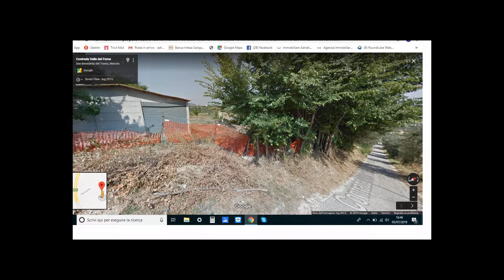Villette a schiera in Vendita a San Benedetto del Tronto (AP)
Agenzia immobiliare Adriatica con sede in San Benedetto Del Tronto
propone in vendita
Villette di nuova costruzione nel Comune di san Benedetto del Tronto a solo 800 metri  dal centro cittadino in zona inizio valle del Forno.
1) Villetta di mq. 200 , su due livelli composta da piano terra    di circa mq.100 con ingresso su ampio soggiorno, cucina bagno e terreno di mq. 1100,
scala di accesso al primo piano dove troviamo 4 camere , 2 bagni, balconi, con esposizione est/ nord/ ovest  , con ingresso indipendente con parcheggi.
2) Villetta di mq. 200 su due livelli composta da piano terra di circa  mq.100  con ingresso su ampio salone , ampia cucina, camera,  antibagno , bagno ripostiglio,
   adiacente troviamo locale di circa 80 mq, tutto circondato da 1000 mq. di terreno, scala di accesso al piano primo, dove troviamo 3 camere, bagno e balconi.
   con esposizione est/sud/ovest
Ottima posizione con stupenda vista mare.